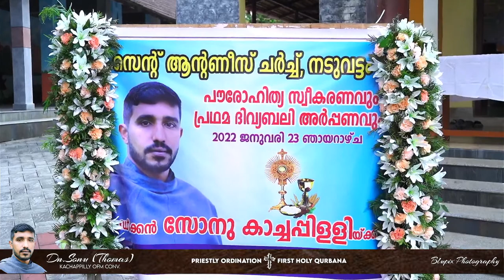Priestly Ordination & First Holy Qurbana -Dn.Sonu (Thomas) Kachappilly OFM Conv.